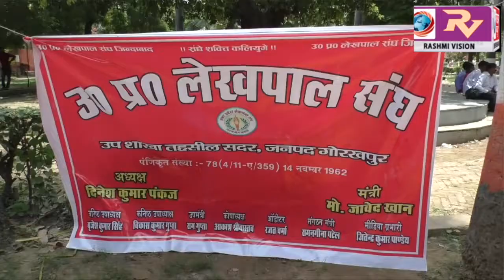8 सूत्रीय मांगों को लेकर उत्तर प्रदेश लेखपाल संघ ने नगर निगम के रानी लक्ष्मी बाई पार्क में किया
8 सूत्रीय मांगों को लेकर उत्तर प्रदेश लेखपाल संघ ने नगर निगम के रानी लक्ष्मी बाई पार्क में किया शंखनाद, दिया धरना